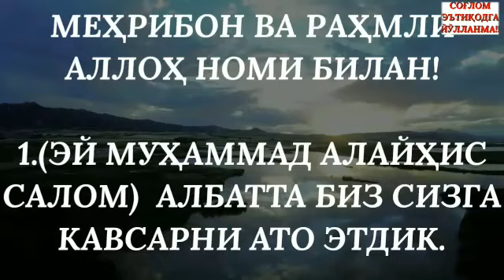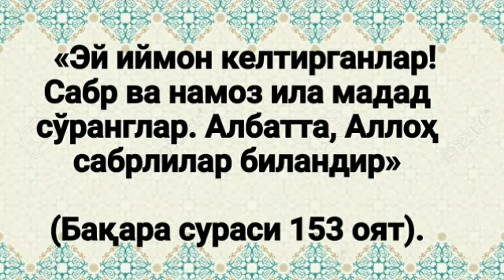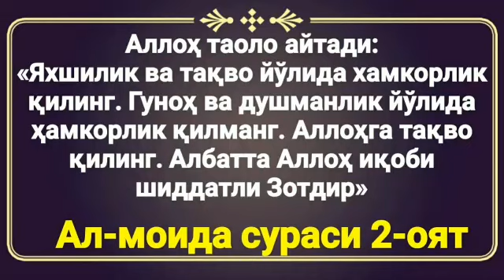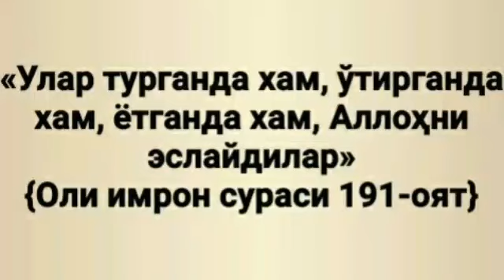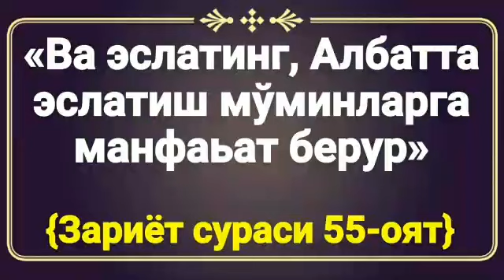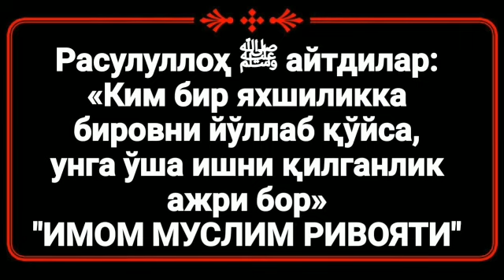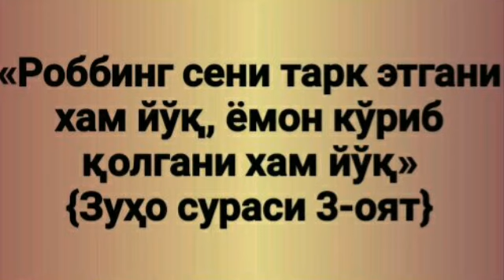36«Тавҳид дарси силсиласидан» (Абдуллоҳ Зуфар Ҳафизаҳуллоҳ)